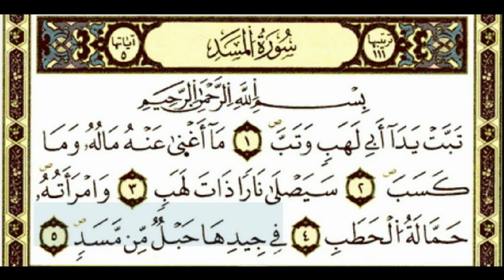Hifz Kur' ana za djecu | 111. Sura El-Leheb ( Plamen )